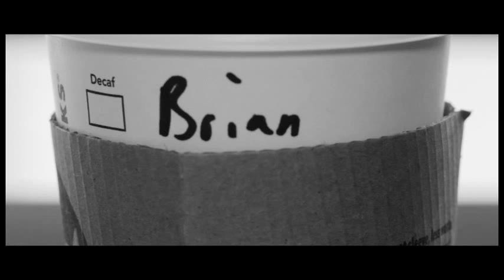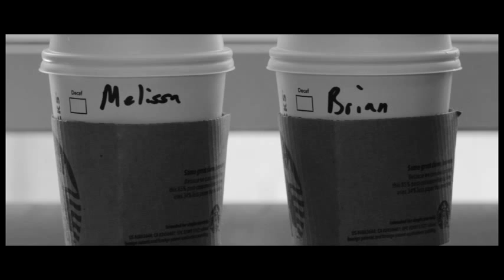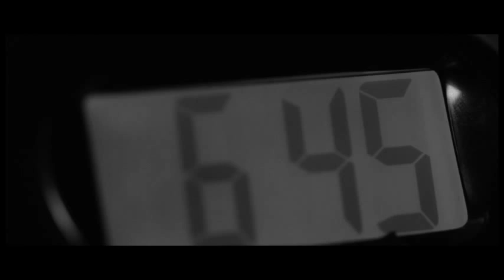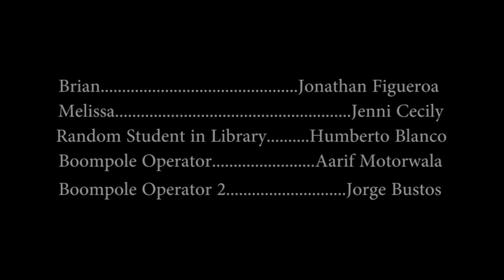"The Routine" Director's Cut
The Routine. The average life of Brian starring Jonathan Figueroa contains this cyclical nature that is interrupted by a girl, Melissa starring Jenni Cecily, who alters his routine (Soundtrack by: Howler Beach). This is my first original piece. I wrote, directed, filmed, and edited this film in my senior year, at 17. This film is very simple in it's concept yet it was quite a task for me, I drew ideas from classic cinema and I studied film theories to develop the idea for this short. I value this film so much because it was what truly defined me and my talent for filmmaking. I was awarded 4 awards for this film at my school's film festival:
-Best Cinematography
-Best Director
-Jury Prize
-Audience Award